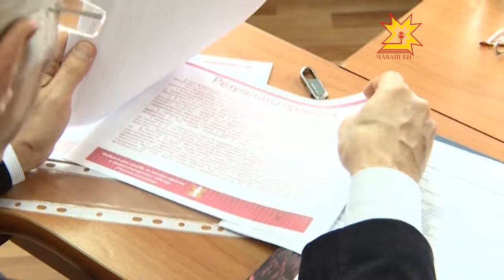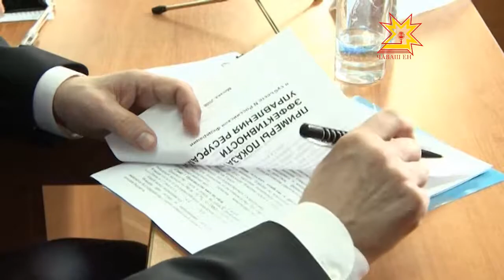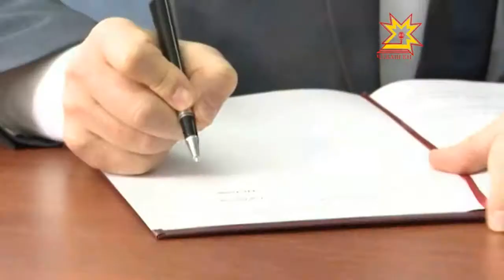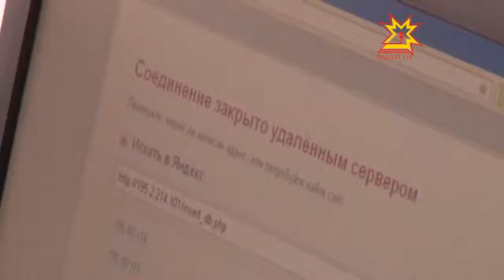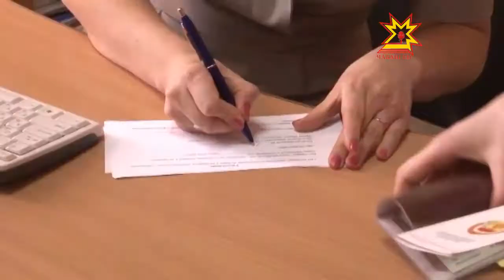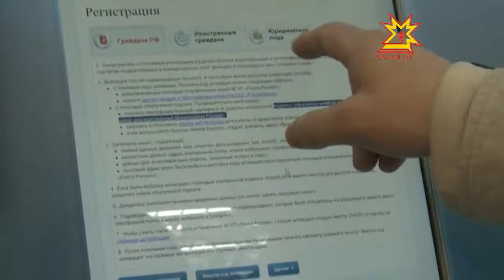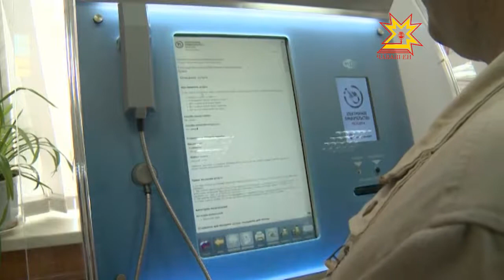Республика 08.04.2013 (на чувашском)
В выпуске:
- Çут çанталăкăн чĕрĕ палăкĕ
- Патшалăхран пулăшу электронлă майпа
- Николай Федоров Чăваш Енри лару-тăрупа паллашрĕ
- Хăш-пĕр çурта шыв илнĕ
- Шурă Шупашкара тирпей илем кÿртрĕç
- Александр Пăртта - сăпайлă та пултаруллă артист 50 çулта
- Диктант çырас текенсем йышлă